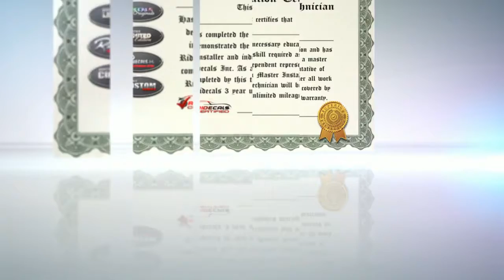How to install Ridecals | Installation Training Video Series 2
Installing vinyl wheel decals can be a tricky process. But with the help of Ridecals, you can now easily install your own custom vinyl wheel decals in no time! Our installation training video series 2 will take you through all the steps necessary to install your Ridecals on your vehicle. From prepping the surface to applying the decal, we’ll show you how to do it correctly and safely. So let’s get started!